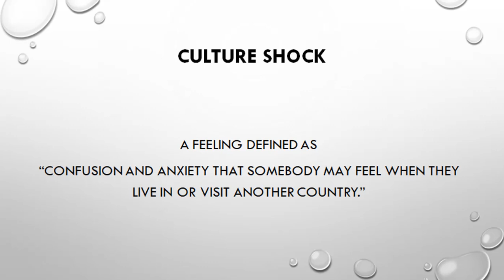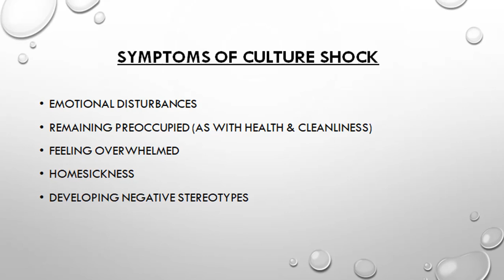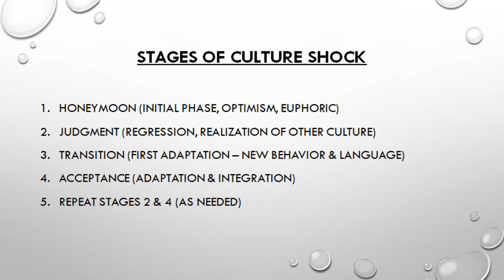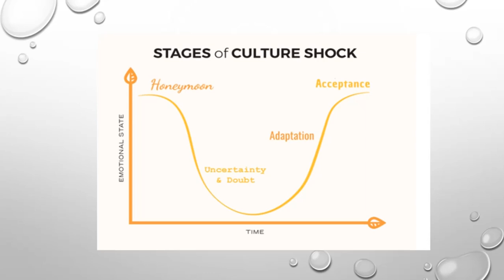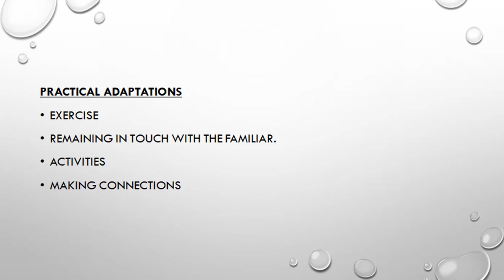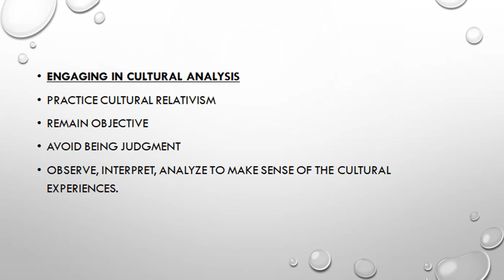What is Culture Shock ? Symptoms, Stages & Strategies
In this Video, you will get:

What is Culture Shock?
Definition:
Persistent feelings of uneasiness, loneliness, and anxiety that occur when a person has shifted from one culture to a different one

Who Gets Culture Shock?
Culture shock happens to anyone who spends a significant amount of time living and participating in another culture, no matter how much they know about the other culture in advance.

What is Culture Anyway?
Anthropological definition: a way of looking at the world and making sense of it that is ingrained at a deep and tacit level in each of us; a set of premises about the right and proper way for the world to be organized

What are the Stages of Culture Shock?
1. The honeymoon stage
2. The judgment stage
3. Transition stage
4. Acceptance stage
5. Repeat stages 2-4 as needed

What are the Symptoms of Culture Shock?
•emotional difficulties (depression, anger, irritability, hostility, loneliness)
•preoccupation with health and cleanliness
•feeling of being overwhelmed by even the smallest things
•homesickness (longing for family, idealizing home country)
•developing (negative) stereotypes
•loss of identity (lack of confidence, feelings of being exploited or abused)
*** feelings of reduced competence as a cultural actor ***

How To Cope with Culture Shock:
#1 - it’s all in the attitude... it helps to have
•a sense of humor
•open-mindedness and curiosity
•an ability to cope with failure
•flexibility and adaptability
•tolerance for difference and ambiguity
•positive outlook; optimism

#2 - take practical action... it helps to
•get plenty of exercise
•get in touch with the familiar: eat familiar food, call home, complain to like-minded international
students, speak your native language
•get involved in activities: clubs, sports teams, community service, music groups, etc.
•make connections: make new friends, practice English as much and as often as you can

#3 - engage in cultural analysis...it helps if you
•practice cultural relativism
•remain objective — don’t judge
•observe, interpret, and analyze in order to make sense of your cultural experience(s)

Like the Video and Comment down your feedback!